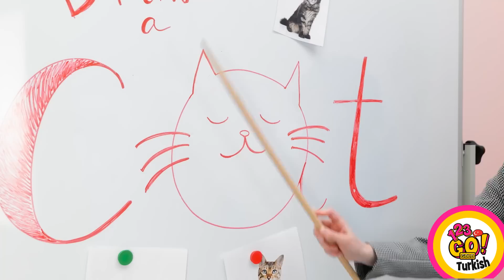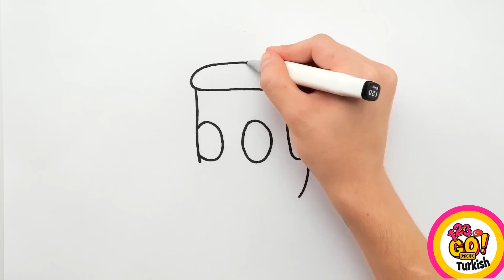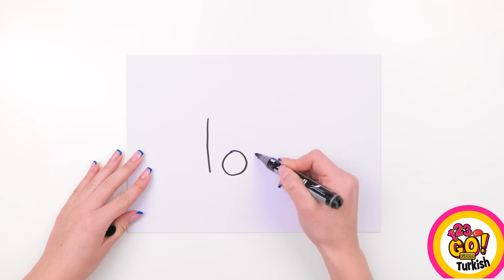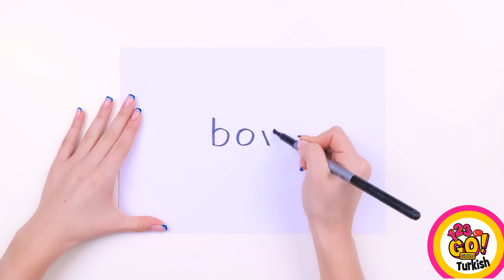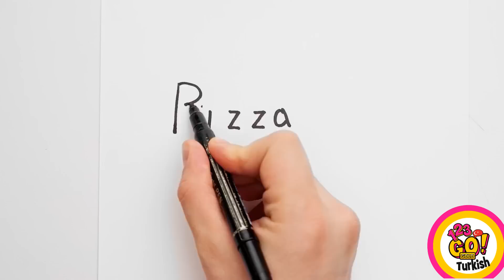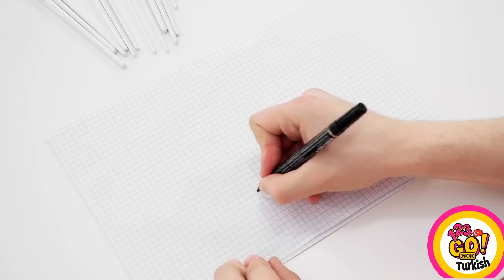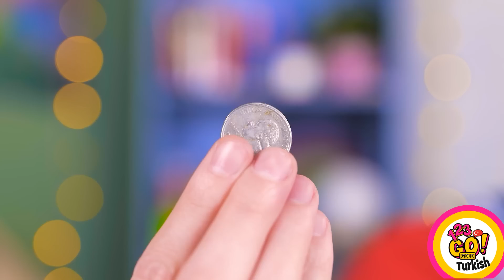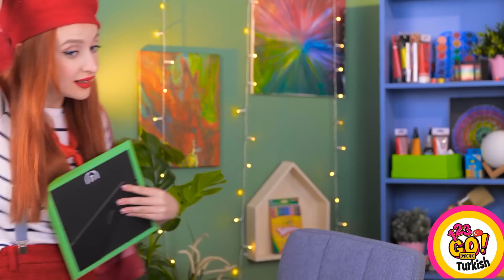YARATICI RESİM TAKTİKLERİ || Çizim Meydan Okuması! Kim Daha İyi Çiziyor? 123 GO! GOLD Resim Tüyoları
En çok ne türdeki resimleri seviyorsun? Aşağıdaki yorumlarda bize anlat!